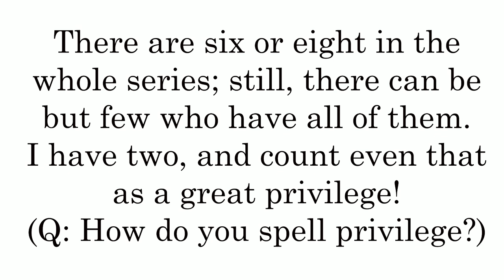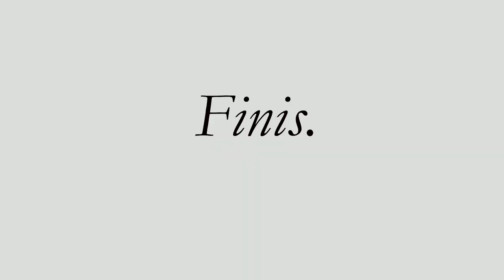Novelty Piano Solo - rare 1925 side by Clarence Jones & Orch.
This wasn't unique, as regards 'jazz'; Parlophone was but one label (that happened to be British), among a huge family of Odeon labels, who issued vast swathes of ethnic recordings over more than a century of activity. But the 'Keith, Prowse' series of large-label 'Purple Parlophones' has been legendary among British Hot Music fans for nearly 100 years. Here is just one side from the set. I put it up because I was prowling around youtube, and found that this side appared several times, but without the opportunity for comment. I thought it deserved another upload, where comments were possible. Wishing you all the best in 2023, Norman.